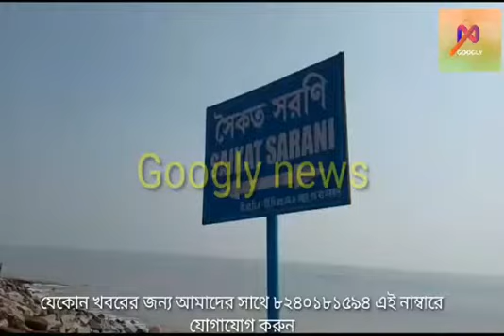Digha a wonderful sea beach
Proud of West Bengal Digha sea beach, now more attractive.

Catagory  : News